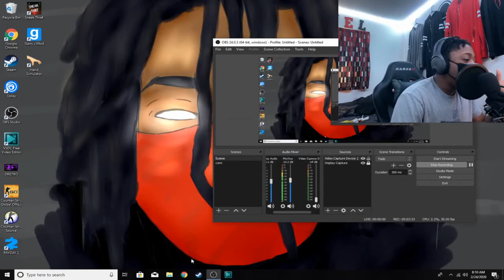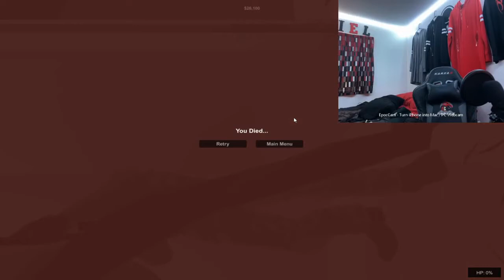Sneak Thief #4 | A raging sneaky thief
Sneak Thief

social

music